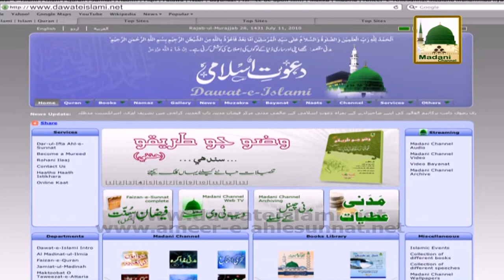Fazail e Lailatul Qadar - Islamic Speech - Part 02 - Maulana Ilyas Qadri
This feature contains a segment of Islamic Speech in Urdu with English subtitle on subject of "Blessings of Night of Al-Qadr” (Fazail e Lailatul Qadr –فضائلِ لیلۃ القدر) part 02, one of the celebrated projects of Madani Channel.

Ameer e Ahlesunnat Maulana Ilyas Qadri Spread magnificent madani pearls (madani phool مدنی پھول) in the light of (The Noble Qur’an : القرآن الكريم) & Hadith.